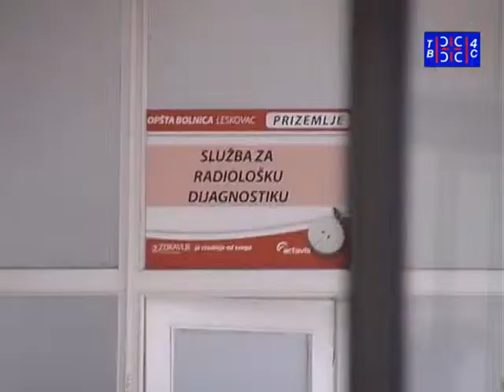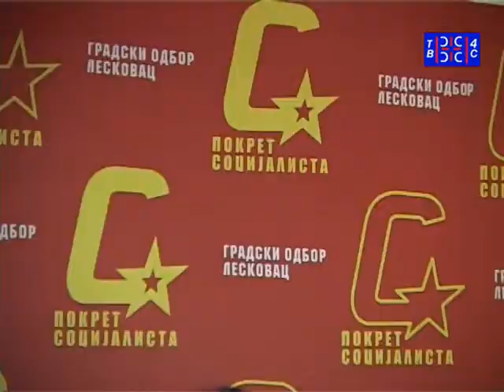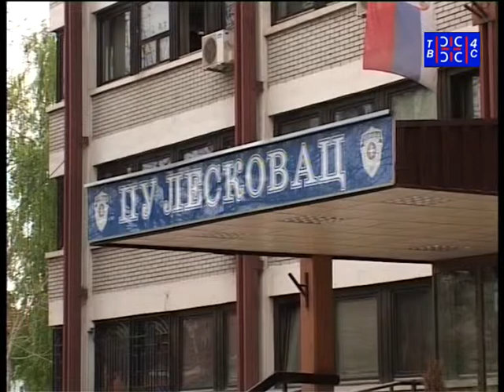Vesti TV 4S 10.12.2014